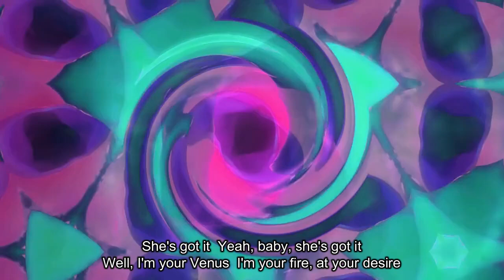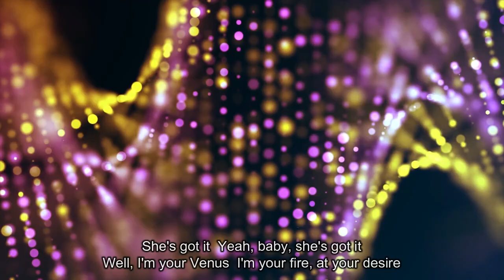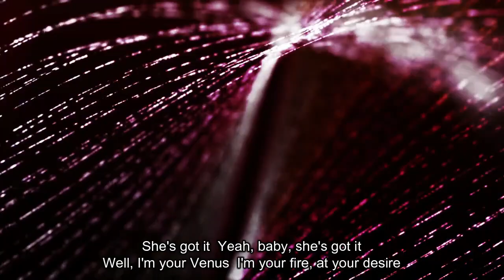'60s | Venus | Perky Organ and R&B Organ Covers on AEROPHONE (172) | エアロフォン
Venus (昭和44年/1969年)
作詞・作曲:Robbie van Leeuwen / 歌:The Shocking Blue

Perky Organ and R&B OrganのMixで演奏しました。